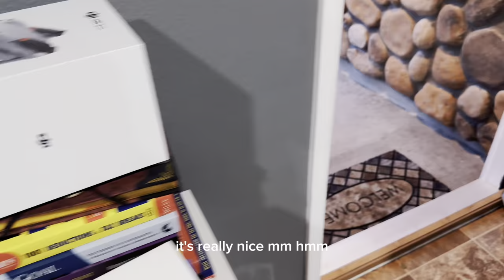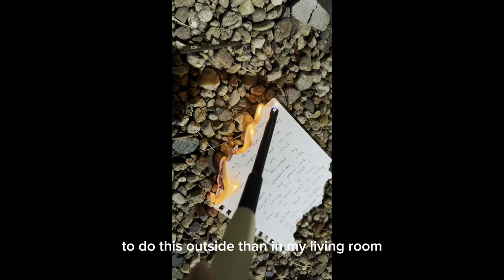Slow living Saturday. Intentional living. Feminine energy. June full moon intention setting.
Spend a slow living Saturday with me as a mom. From having breakfast, going on walk, making matcha and ending the night with a full moon intention setting.